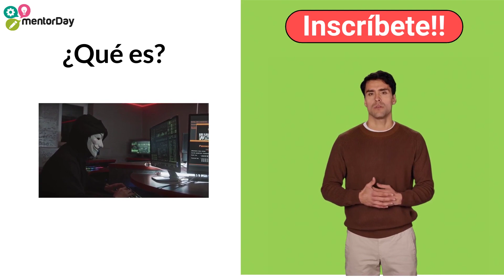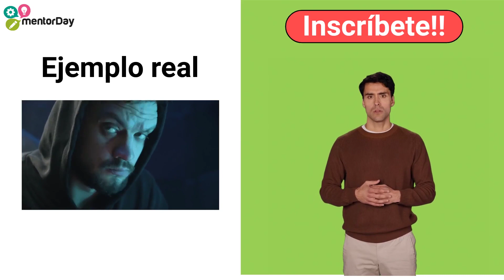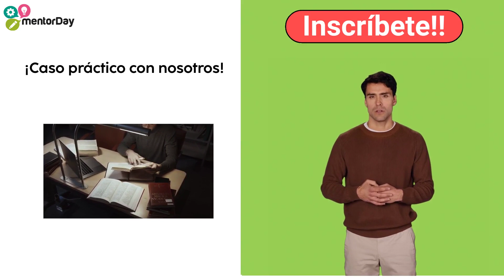¿Que es el ciberespionaje? - mentorDay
🌐 ¡Adéntrate en el Intrigante Mundo del Ciberespionaje con mentorDay! 🔍🛡️ En nuestro nuevo video, exploraremos los entresijos del ciberespionaje, desvelando cómo actores malintencionados pueden utilizar la tecnología para recopilar información sensible. Descubre las tácticas, técnicas y procedimientos que definen el ciberespionaje moderno y aprende cómo protegerte en este paisaje digital cada vez más complejo.

🔒 Acompáñanos mientras analizamos casos reales, compartimos consejos de expertos y te brindamos herramientas para salvaguardar tu información personal y profesional. En mentorDay, no solo ofrecemos conocimientos, sino también estrategias prácticas para fortalecer tu ciberresiliencia.

¡Prepárate para entender el ciberespionaje y proteger tu vida digital con mentorDay! 🌐🚀 mentorDay Ciberespionaje Ciberseguridad ProtecciónDeDatos SeguridadDigital PrivacidadEnLínea MantenteSeguro EducaciónDigital MentoríaDigital"

¡¡Haz click aquí para inscribirte en nuestro programa de aceleración 100% subvencionado!!

!!¡Acelera la mejora de seguridad en tu empresa con nuestro programa de incubación y aceleración en ciberseguridad!!!